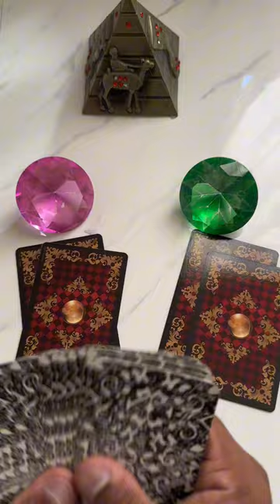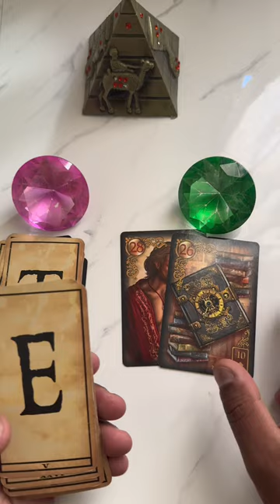Essa pessoa fala mal de você? + letra inicial | Tarot Responde